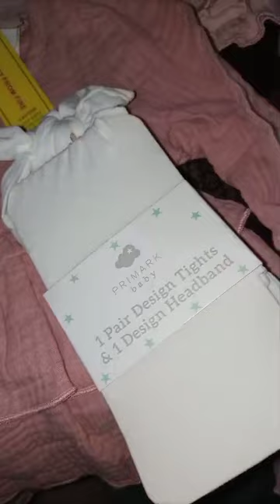Meri beti ke liye aaya uk se gift/cute baby girl/Raja Masood Food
Video from Shabana Masood